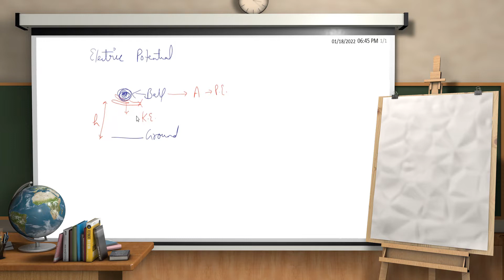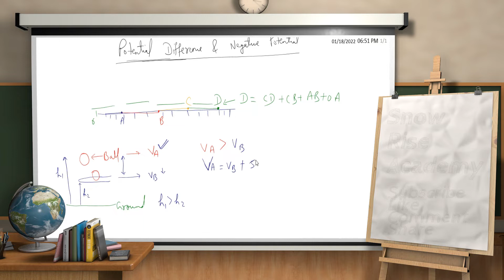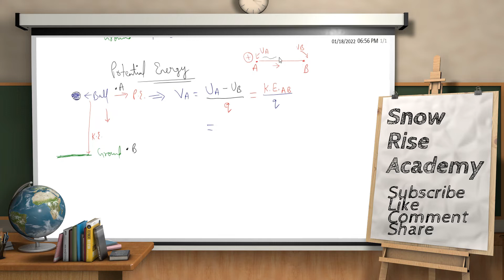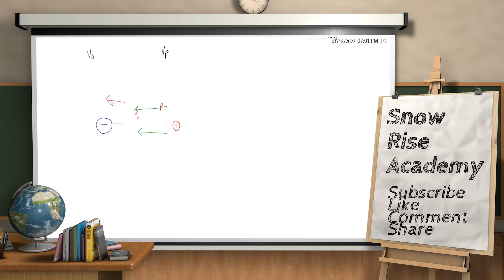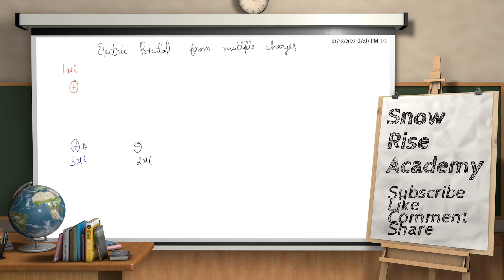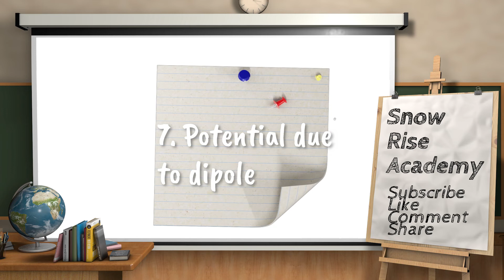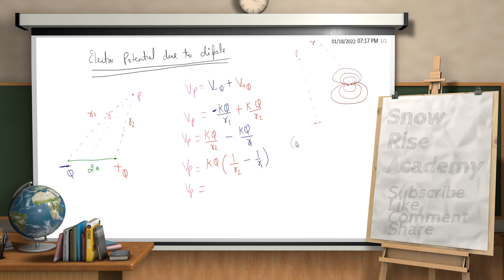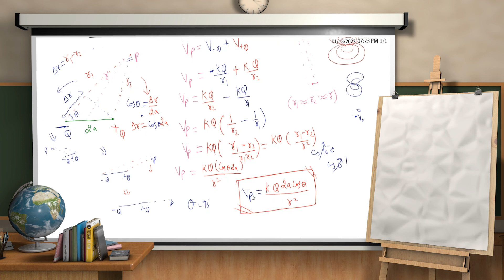Electric Potential, Potential due to dipole & Derivation for Electric P.E. in Hindi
electric potential in hindi
electric potential difference & negative potential in hindi
electric potential energy in hindi
work done due to configuration of charges in hindi
derivation for electric potential energy in hindi
electric potential from multiple charges in hindi
potential due to dipole in hindi

Timestamps / Chapters included in this video:-
00:00:00 a. Introduction
00:01:24 b. Potential Difference & Negative Potential
00:05:25 c. Potential Energy
00:14:06 d. Work done due to configuration of charges
00:19:03 e. Derivation for Electric Potential Energy
00:23:20 f. Electric Potential from Multiple Charges
00:29:01 g. Electric Potential due to Dipole